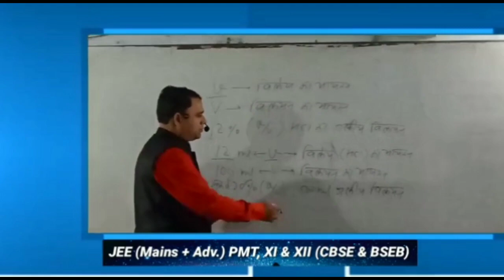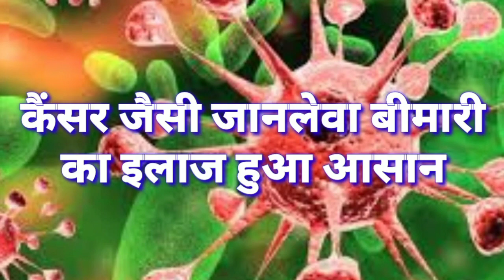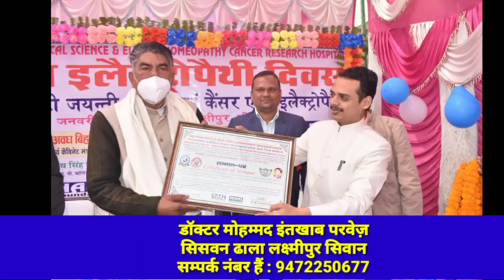शहाबुदीन समर्थकों ने लालू तेजस्वी का पुतला दहन किया, शहाबुदीन अमर रहे के लगे नारें...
सिवान के पूर्व सांसद मोहम्मद शहाबुद्दीन के निधन के बाद राजद नेता तेजस्वी यादव और लालू प्रसाद यादव का विरोध थमने का नाम नहीं ले रहा है।जगह जगह पर उनके पुतले जलाए जा रहे हैं, आज फिर सिवान जिला के बड़हरिया प्रखंड स्थित लकड़ी दरगाह के पास राजद कार्यकर्ताओं ने लालू तेजस्वी यादव मुर्दाबाद के नारे लगाए हैं और उनके पुतले का दहन किया। तस्वीरें आप देख सकते हैं कि किस तरह शहाबुद्दीन समर्थक लालू तेजस्वी के पुतले का दहन कर रहे हैं।

COVID 19
siwan doctor hospital
siwan shahabuddin
siwan ex mp shahabuddin
osama sahab
siwan manoj singh
Pappu yadav

बिहार न्यूज़ एक्सप्रेस
सिवान न्यूज़
सिवान डीएम/जिलाधिकारी
सिवान एसपी/पुलिस अधीक्षक
सिवान रोड
सिवान अस्पताल
सिवान डॉक्टर
सिवान कोरोना
सिवान कोविद 19
नाईट कर्फ्यू
लॉक डाउन
मो. शहाबुद्दीन
सिवान पूर्व सांसद मो. शहाबुद्दीन
पूर्व सांसद ओमप्रकाश यादव
ओसामा साहब
सिवान मनोज सिंह
पप्पू यादव